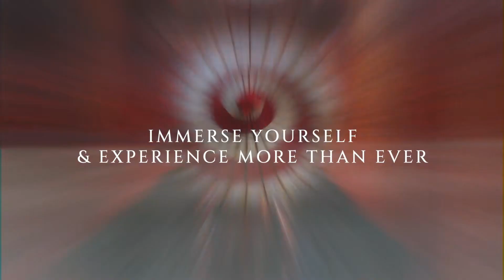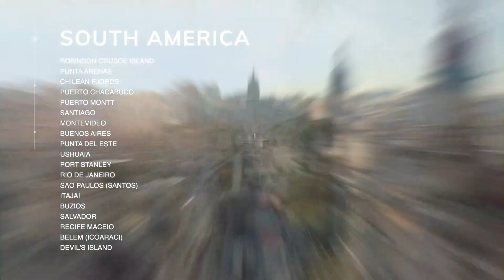Regent Seven Seas Cruises 2025 World Cruise Preview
Exclusively, Affluent Journeys! Pre-register NOW for Regent's 2025 World Cruise onboard Seven Seas Mariner..
See our full World Cruise webpage here: